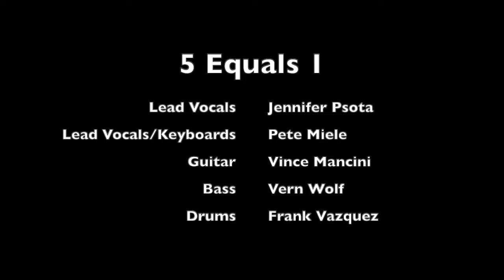I Want You to Want Me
Meadowland Racetrack - Benefit for the Fallen Seven - July 28, 2019